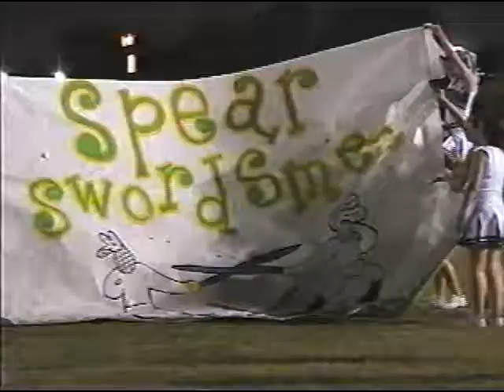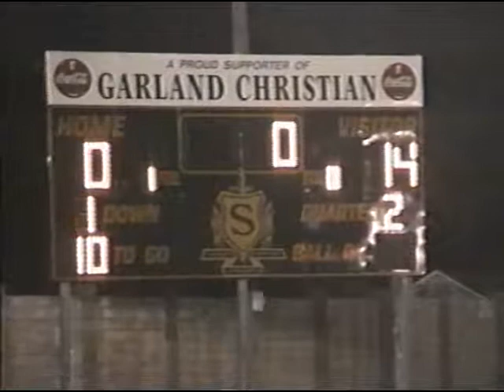03 Garland Christian SL